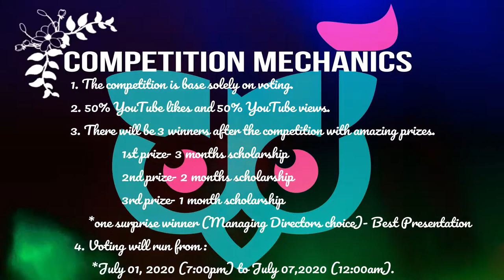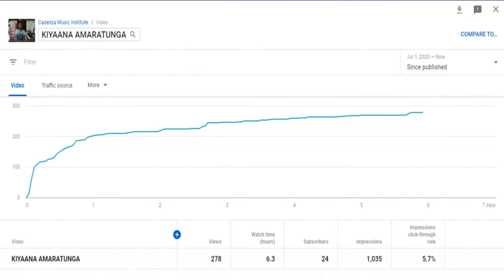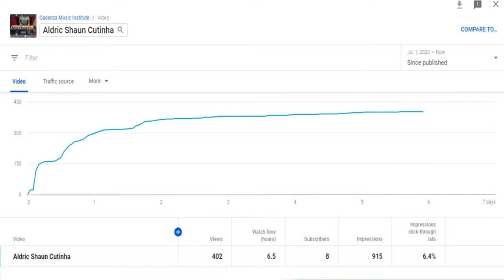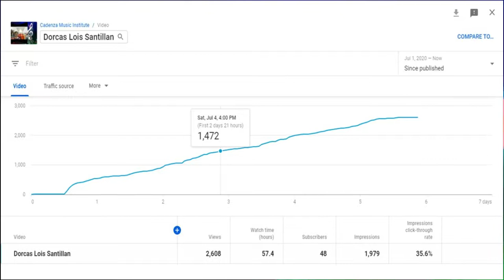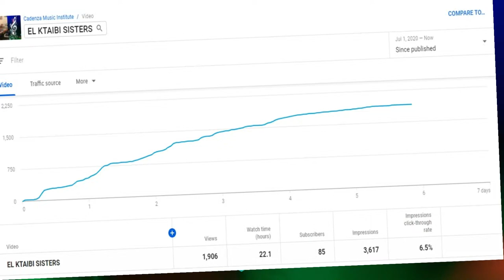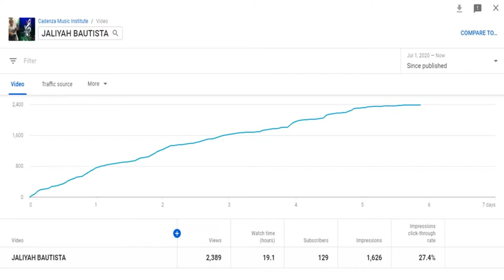CMI Scholarship Competition 2020 | Winners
A competition was conducted by Cadenza Music Institute as a part of it's 4th Year Anniversary Celebration. Giving Music Scholarships to some students was always a part of it's Anniversary since 2016. It is like a pledge of the institute as part of giving back to it's community.

Presenting the 2020 Music Scholars.